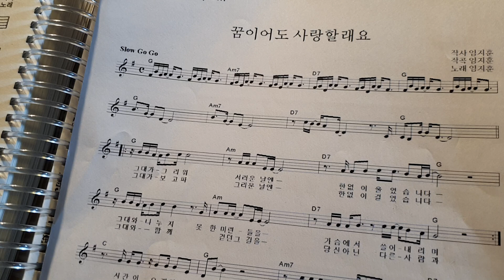꿈이여도사랑할래요 원곡노래 임지훈 작사작곡 임지훈 Covered by 박미라